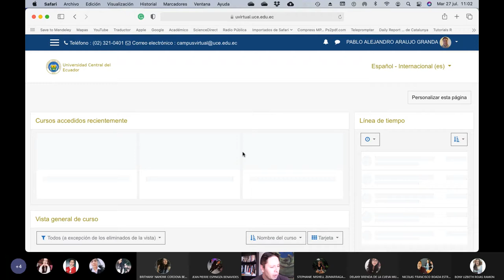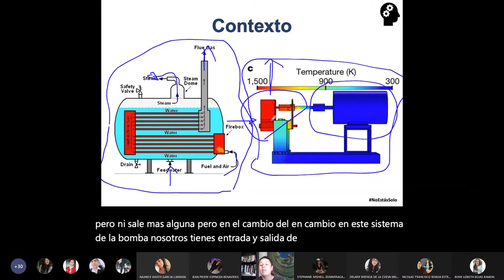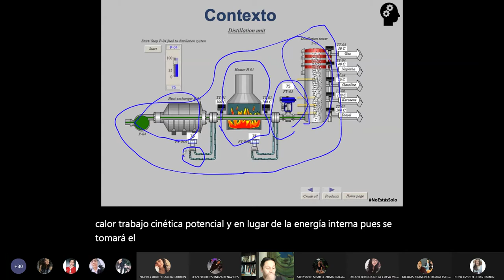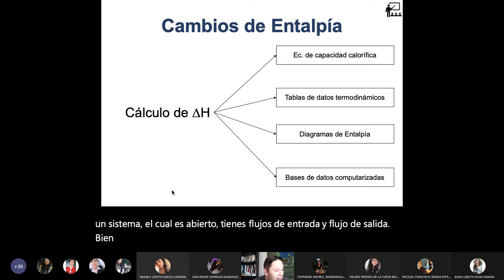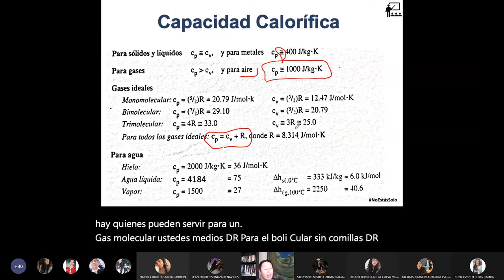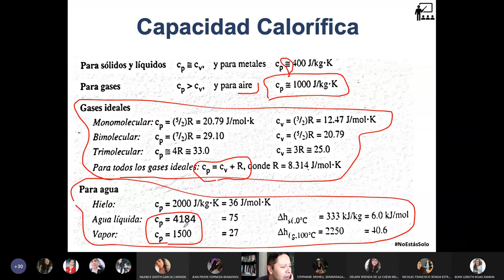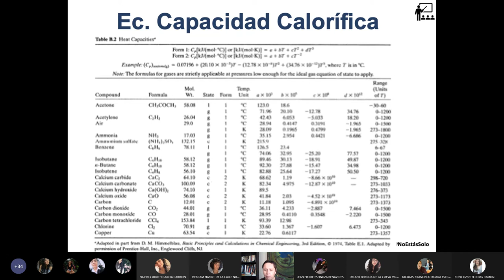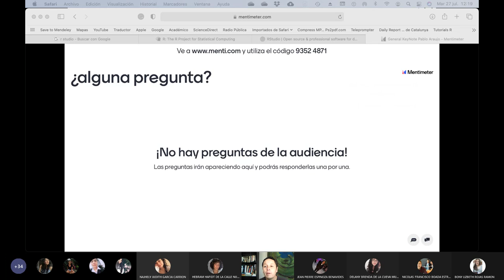Básicos 2 - Introducción a los cálculos de Cambio de entalpía - 2021.07.27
En esta clase realizamos la primera parte de los cambios de Entalpía utilizando el Cp.